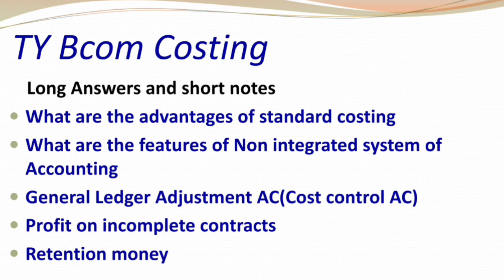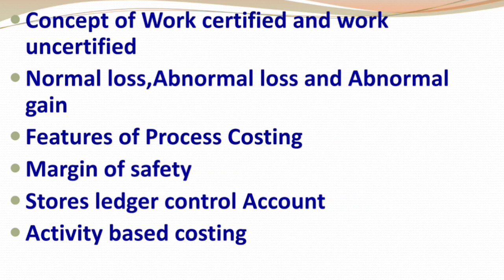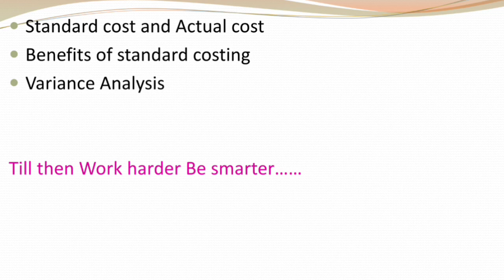Costing Question Bank ||Last Minute Revision with RSM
Hello friends in today's video I will tell you the question Bank of Costing